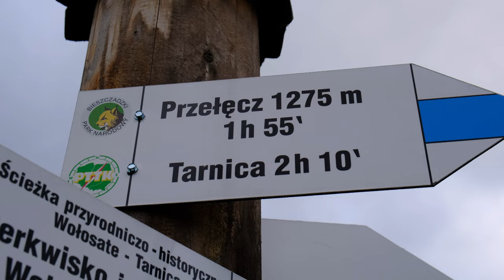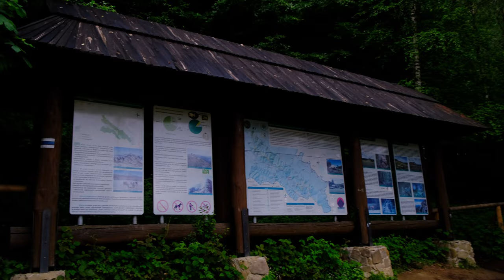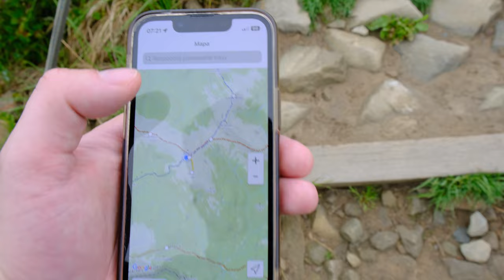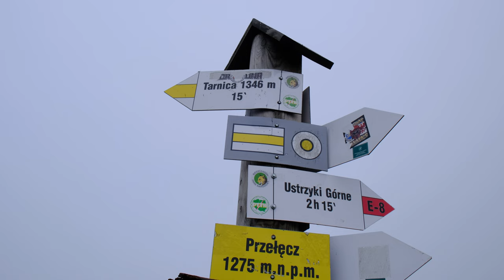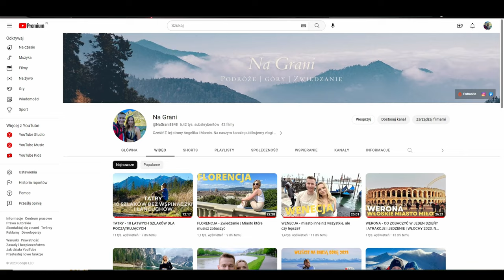WOŁOSATE - TARNICA, BIESZCZADY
Szlak Wołosate - Tarnica z dnia 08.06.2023

Część sprzętu który przyda się na szlakach. Są to produkty które nam się sprawdzają i wciąż są dostępne w sprzedaży.

Kupując produkt z linków, wspierasz nasz kanał.